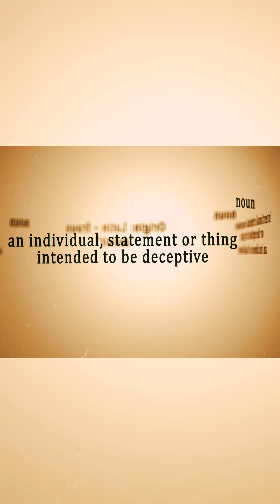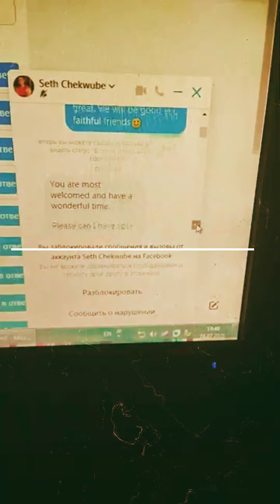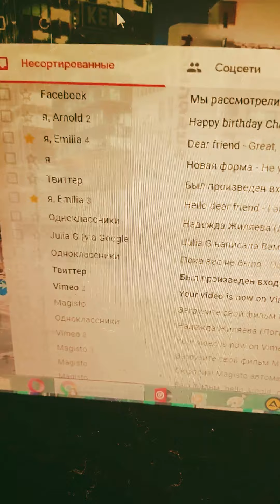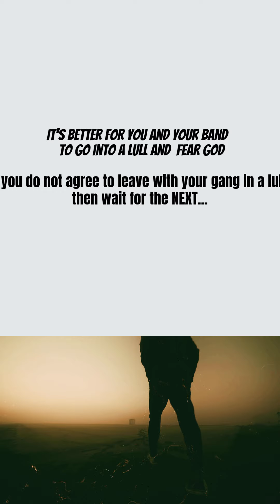FRAUD!!! FULL HD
I've been very busy. I still can't come to my senses . I feel very bad and broken, but life goes on , you need to live positively further in any case.
Last week, I almost became a victim of scammers who wrote me from fake accounts of Arnold Schwarzenegger and his security guard .
Mr. Real Mr. Arnold Schwarzenegger has NEVER asked me for donations from orphanages .
Mr. Arnold Schwarzenegger NEVER talked to me on Google chat !It's true.
I and the police know exactly who did it, and I am ready to write statements to the prosecutor General, but I did not send any money under the pretext of donations for personal expenses of Scammers ( this is to buy a tractor and buy a house for one scammer from Africa ). If we launch the Great Justice Machine now, there will really begin interrogations, thorough checks of everything and also checks of American banks , their owners + Interpol +arrest +court + prison .
 If any time  I write to the Prosecutor General's office – A great machine of justice, then it will really really take a lot of strength , a lot of health , a lot of energy. A lot of time, stressful is certainly hard for everyone .
 We give a chance to a scammer Better letting those scammers go into a lull and do not do it anymore . This Is a great Sin . We'll all forget everything then. If we notice any scams from scammers again, we can immediately change our point of view and launch the great justice machine at any time and at any time .

 My team and I made a good movie about scammers . be vigilant and you do not fall for all the tricks of Scammers and do not send your money under any pretext. If they extort from you immediately a video chat with a person who asks for money .If not a video chat, then a scam of pure water.
 Yesterday I received a lot of new brands from my business partner IVISA. I will have to work soon and create new films about the travels of many of the countries.
 I wish you a good day .and a good mood . Your Lucy Dudko .